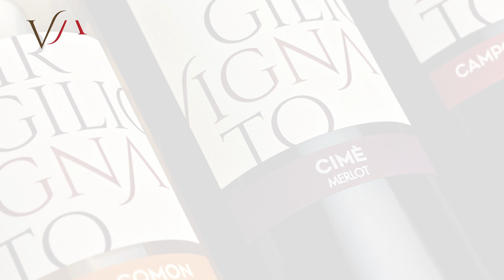Virgilio Vignato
copyright: Riccardo Fochesato